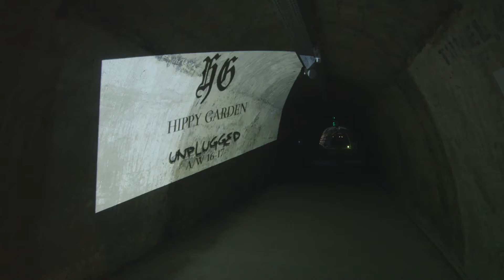HIPPY GARDEN - UNPLUGGED A/W 2016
6. listopada 2016. Zagrebački tunel Grič je bio pretvoren u besprijekornu modnu pistu kojom su defilirale urbane buntovnice. Naime, renomirani hrvatski modni brend Hippy Garden, uz mnogobrojne uzvanike, predstavio je kolekciju UNPLUGGED inspiriranu punokrvnim heroinama 80-ih.

Uz grmljavinu i dozu velike drame obavijene mistikom, modni spektakl počeo je modelima kratkih haljina ukrašenih savršeno predimenzioniranim zatvaračima. Vrlo elegantni dugi i midi kaputi ravna kroja i metalik odsjaja ostavili su nas bez daha, a ukrašeni kombinezoni dubokog izreza uz večernje haljine smeđeg animal printa, pobudili su uzdahe brojnih gledateljica.
Dio kolekcije obilovao je različitim utjecajima, punk i rock detaljima, uz obilje crne i mat zlatne boje. Svaki komad odjeće je besprijekorno osmišljen i izrađen od visoko kvalitetnih materijala.

Prvi put predstavljena je i nova linija cipela i čizama pod nazivom NENY – vrlo nosive visoke gležnjače u crnoj i konjak smeđoj boji. Vidjeli smo odličan Hippy Garden nakit, torbe ravne i krute forme koje su  upotpunile ovu maestralnu kolekciju Hippy Gardena.

Još jednom se potvrđuje da je moda koju stvara Đurđica Vorkapić neopterećena trendovima i da savršeno promišlja konstrukcijski vrlo složenu formu koju prilagođava energičnoj i nesputanoj Hippy Garden ženi. A svi će potvrditi da je Đurđica uvijek, sa svakom novom kolekcijom, jasna u svojoj stvaralačkoj viziji.

HIPPY GARDEN
Showroom at Masarykova 5, Zagreb, Croatia